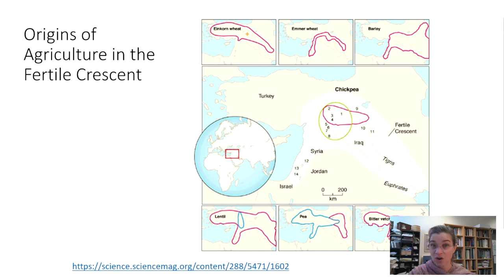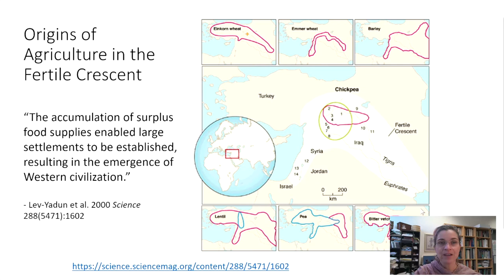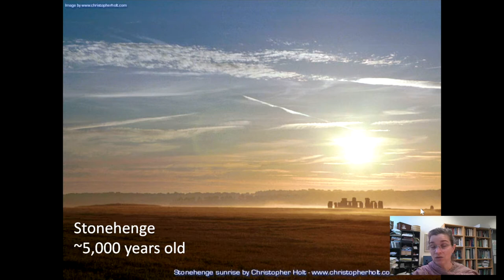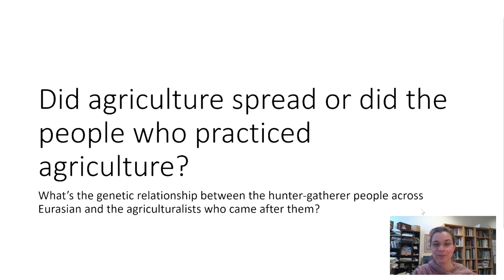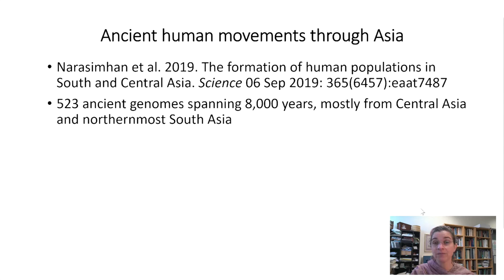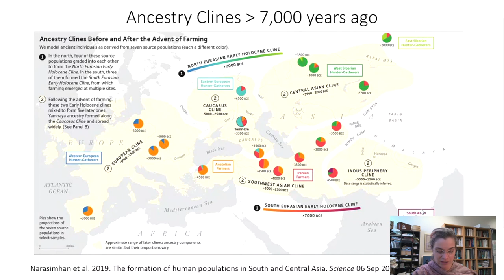6.7 Agriculture & Religion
Today we are going to address two questions testing hypotheses related to agriculture, one revolving around religion and the other revolving around the spread of agriculture by cultural dispersal.